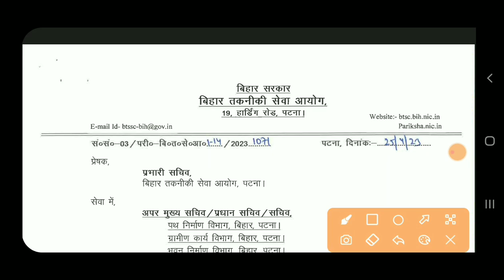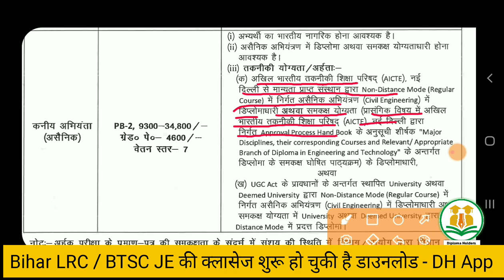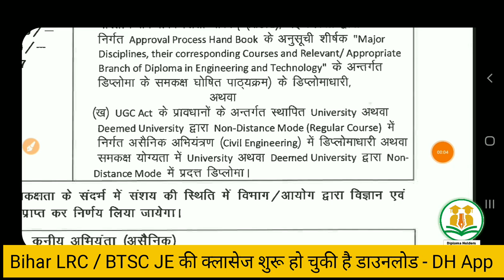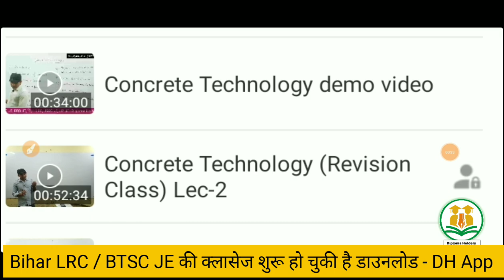BTSC JE में Eligibility Criteria क्या है |How To Prepare BTSC JE | BTSC Junior Engineer Job 2023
BTSC JE में Eligibility Criteria क्या है | BTSC Junior Engineer Vacancy 2023 | BTSC JE Vacancy 2023

For - SSC JE, RRB JE 2023 & JSSC JE & Bihar LRC & State JE Exams  Download Diploma Holders App⤵️⤵️

Also Follow⤵️⤵️